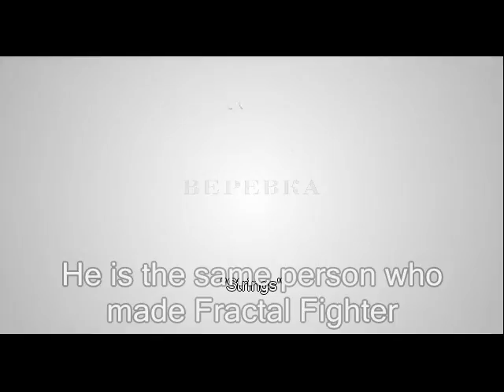Protoganda: Strings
A video of the freeware game Protoganda: Strings, by Cactus. He is the same person who created Fractal Fighter, one of my favorite freeware games.